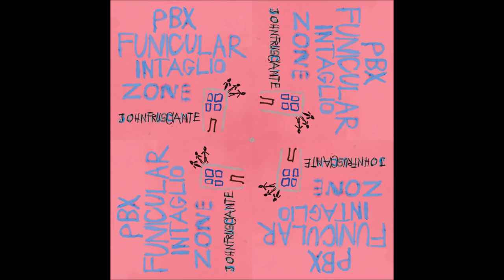John Frusciante - Guitar - PBX Funicular Intaglio Zone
'Guitar' - the fifth track from John's latest album: PBX Funicular Intaglio Zone

Please, if you like it, think about supporting John and Record Collection by purchasing the album (available on CD, vinyl and cassette):

Select 1080p for best sound quality.